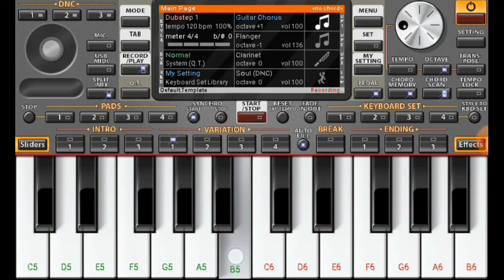bewafa tane dur thi salam piano tutorial